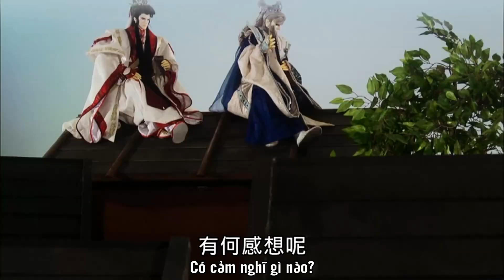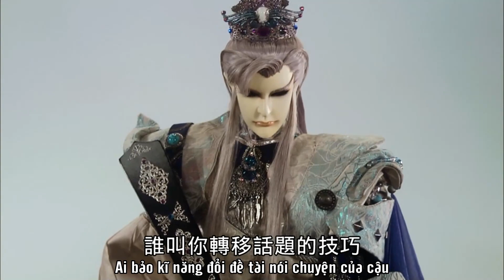Mạc Li Tao, Mộ Dung Ninh: Nóc nhà tâm tình (1/2) Một dạng thói quen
Nhân vật: Mạc Li Tao, Mộ Dung Ninh | Nguyên Kiếp Thất, Đinh Lăng Sương, Tiêu Dao Du

Tôi mất khoảng 1 phút đầu tiên để cười đoạn leo nóc nhà của anh Mộ Dung Lóc-xương Ninh =)))

Nhân tiện đá chút sang âm nhạc, Mạc Li Tao sử dụng nhạc cụ thổi hơi là sáo quạt (pan flute), tuy nhiên nhạc nhân vật và đoạn nhạc thổi của anh ta hình như là loại sáo khác chứ tiếng sáo quạt nghe thanh mảnh hơn đó.